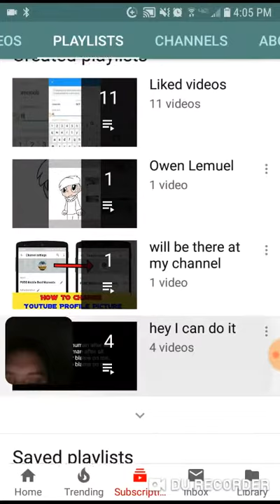Owen Lemuel the man Owen John